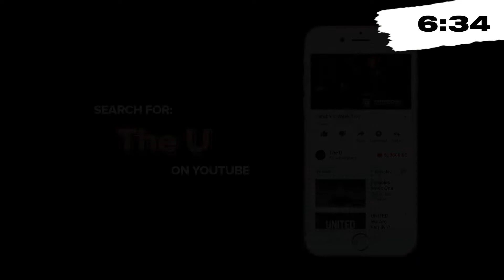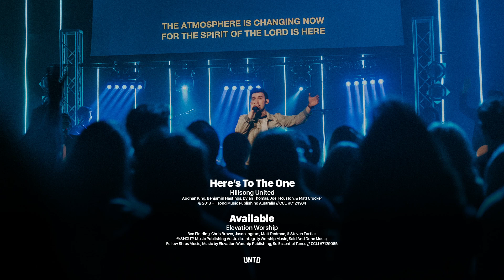Overcoming Anxiety | You Choose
FIRST TIME? Text "THEU" to 94000!
MADE A DECISION? Text "UMADENEW" to 94000!

Follow Faith Family on Instagram and Twitter – @faithfamilyoh
Follow The U on Instagram and Twitter – @theuohio